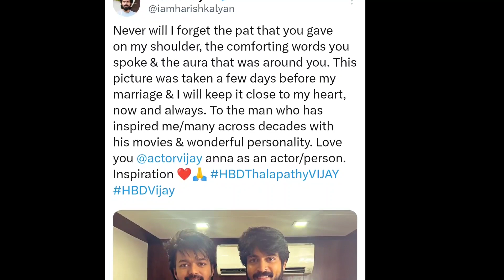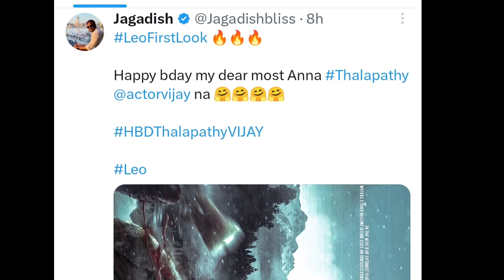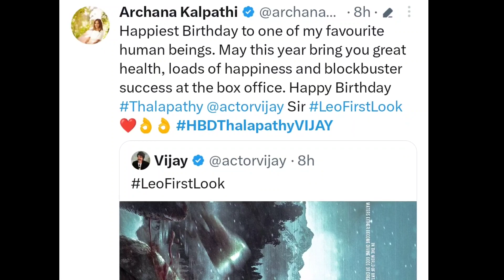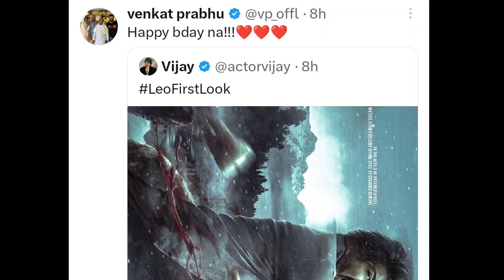உறங்காமல் காத்திருந்து வாழ்த்திய பிரபலங்கள் Celebrities Wishes For ThalapthyVijay Birthday At 12 Leo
vijay birthday wishes
vijay,
vijay birthday celebrities wishes,
celebrities birthday wishes to vijay,
celebrities about vijay,
vijay birthday wishes 2023,
vijay birthday celebrity wishes,
vijay birthday special,
vijay birthday tweets,
today vijay birthday wishes,
vijay birthday celebrities wishes 20203
vijay birthday 2023,
vijay birthday celebration 2023,
vijay 49th birthday,
celebrities about vijay birthday,
celebrities wishing happy birthday to Vijay,
celebrities wishing vijay,
celebrity wishes to vijay,
thalapathy birthday
vijay birthday celebrity wishes 2022,
vijay birthday wishes by celebrities,
vijay happy birthday,
actress about vijay,
birthday wishes for vijay,
Leo First Singe,
Leo Naa Ready Song,
Naa Ready Full Song,
leo update,
leo first look,
leo,
leo first look poster,
leo first look reaction,
leo first single,
leo song,
leo updates in Tamil,
leo poster,
leo hidden details in tamil,
leo first look review,
leo motion poster,
leo newW update,